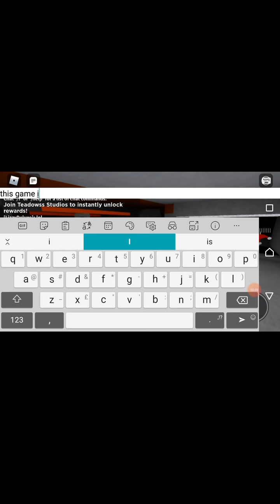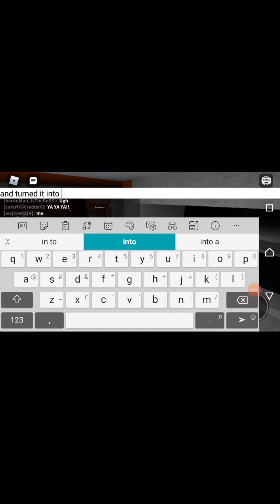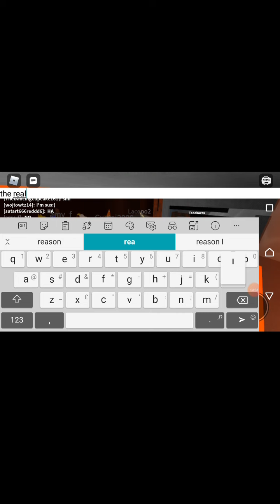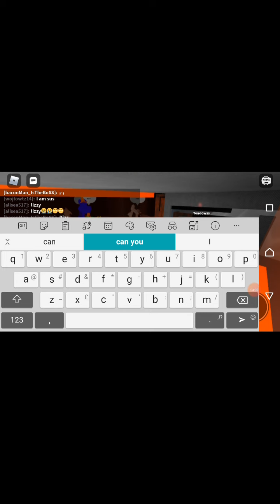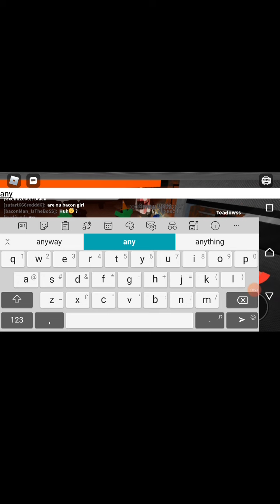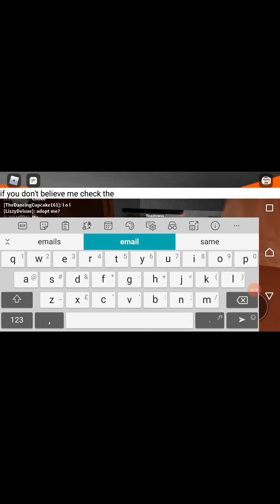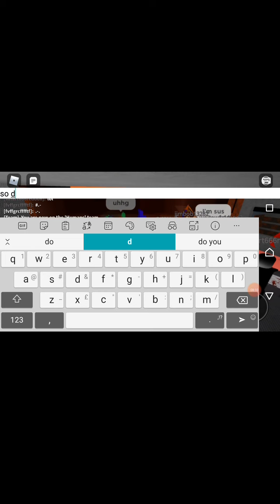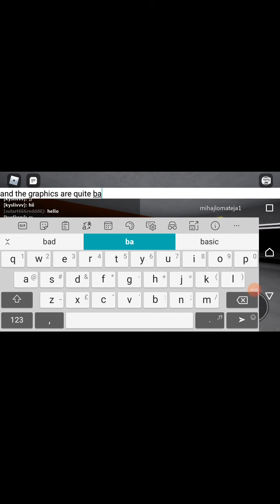Demolition is a stolen game 😨 (real game might be the one next to it)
The URL IS IN FLAMINGOS VIDEO SO GO AND CHECK THAT OUT I HOPE YOU ENJOYED IT